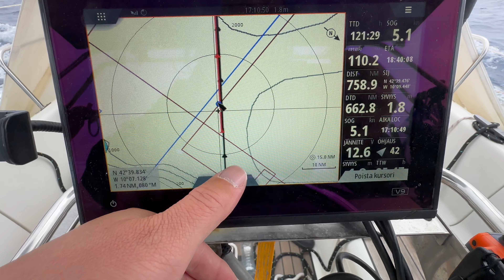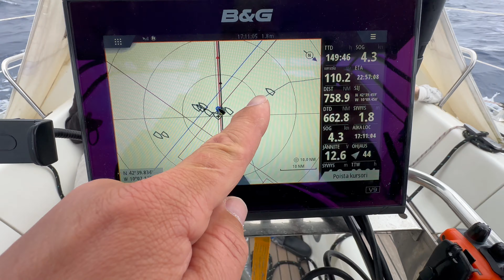Päivä 55. Purjehdus Madeiralle 715NM ! Camarinas Espanja-Vila Balero Porto Santo. Alkumatkan höpinät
VENEEN SPEKSIT:
Fata Morgana
Jeanneau Sun Charm 39 v.1990
- Pituus 11,99m, Leveys 3,89m, korkeus 17,5m
- Moottori Yanmar 4JHE 44hp diesel
Varusteita:
- Victron Energy Blue Smart IP22 12V 30A maasähkölaturi
- Victron Orion-Tr Smart 12/12-30A (360W) DC akusta-akkuun laturi
- 400Ah Benergy lifepo4 käyttöakku
- 180Ah Käyttöakku invertterille
- 2x90 Ah keulapotkurille ja ankkuripelille
- 1x90 Ah starttimoottorille
- Vatti 3000/6000w invertteri 230v
- Furuno 511 autopilot
- B&G Halo 20+ radar
- Garmin tuulimittarit
- B&G Vulcan 9 karttaplotteri
- AIS transponderi
- Furuno
- Iridium satelliittipuhelin, kiinteällä ulkoantennilla
- B&G V60 VHF kiinteä asennus + Cobra 350 VHF käsilaite
- Kannad Epirb ja
-Garmin inreach mimi2
- Finnsat FS3500 3G/4G/LTE/5G/GSM/WiFi
- Simrad AT10 convert
- Lofran Cayman sähköinen ankkurivinssi,kaukosäätimellä, 58m kettinkiä + Delta ankkuri + ( 2kpl vara ankkuria)
- Pelastuslautta 8 henk.
- Keulapotkuri 3kw
- Eberspächer lämmitin
- Uunihella kaasu
- jääkaappi 80l ja pakastin 25l
- Puomiteltta
- Bimini kehikko
- Sprayhood
- Flexofold kolmilapainen taittolapapotkuri
- Köysileikkuri Stripper potkuriakselilla
- 120 Ah laturi moottorissa
- Polttoaineseparaattori
- 2x160 litran polttoainetankit
- 2x140 litran vesitankit
- Biltema 12v silppuava wc
- Esperanza 2-osainen induktiolevy
- Adwasys RO370-UV käänteisosmoosi vedenpuhdistusjärjestelmä